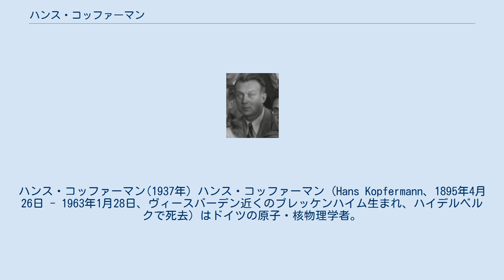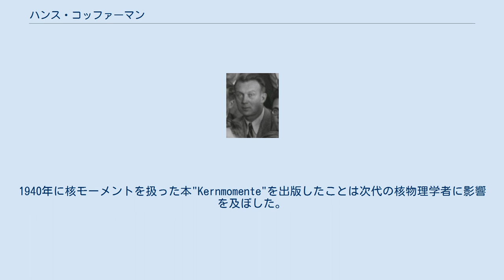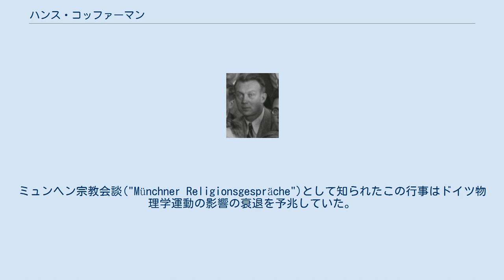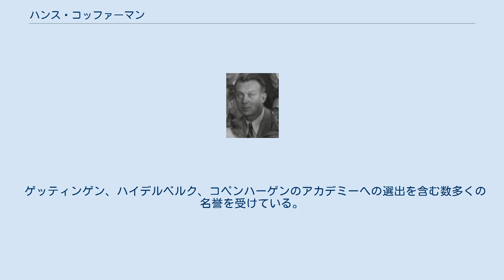ハンス・コッファーマン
ハンス・コッファーマン(1937年) ハンス・コッファーマン (Hans Kopfermann、1895年4月26日 - 1963年1月28日、ヴィースバーデン近くのブレッケンハイム生まれ、ハイデルベルクで死去) はドイツの原子・核物理学者。
分光法による測定にほぼ全ての生涯を捧げ、核スピン測定の草分けとなった。
第二次世界大戦中はウラン協会としても知られるドイツの核エネルギー計画に参加した。
 コッファーマンはフリードリヒ・アレクサンダー大学エアランゲン＝ニュルンベルクと現在はフンボルト大学ベルリンとなっているフリードリヒ・ヴィルヘルム大学で研究を始めた。
第一次世界大戦後は、ジェイムス・フランクの下でゲオルク・アウグスト大学ゲッティンゲンで研究を続けた。
1925年にそこで博士号を得た。
 博士取得後、カイザー・ヴィルヘルム物理化学研究所（現在のフリッツ・ハーバー研究所）のスタッフサイエンティストであったルドルフ・ラーデンブルクとともに働き始めた。
散乱と誘導放出を研究していた。
1931年にスペクトル線の超微細構造についての研究を始め、これが核スピンを測定するうえで先駆けとなる研究となった。
 1932年にフリードリヒ・ヴィルヘルム大学の私講師となった。
これはハビリタチオンを完全に手に入れたということを意味している。
その後1年間をコペンハーゲンにある理論物理学研究でニールス・ボーアの下で過ごした。
1933年から1937年までは、シャルロッテンブルク工科大学（現在のベルリン工科大学）で講師を務めた。
 1937年からはクリスティアン・アルブレヒト大学キールの員内教授となった。
1940年に核モーメントを扱った本"Kernmomente"を出版したことは次代の核物理学者に影響を及ぼした。
1941年、彼の意に反して学長によって大学のディーンに指名された。
これは彼に圧力をかけてナチスへ入党させるものだった。
キールには1942年までいた。
 キール大学にいる間、ヴォルフガング・フィンケルンブルクが催した行事の主要参加者であった。
ミュンヘン宗教会談("Münchner Religionsgespräche")として知られたこの行事はドイツ物理学運動の影響の衰退を予兆していた。
 ドイツ物理学運動とは反ユダヤ・反理論の物理学である。
大学の環境に適応されると、歴史的に受け入れられてきた学術的な能力の概念よりも政治的要因が優先された。
この運動の内部にはノーベル物理学賞受賞者のフィリップ・レーナルトとヨハネス・シュタルクのような傑出した研究者がいたのだが、何ら歯止めにならなかった。
アドルフ・ヒトラーがドイツ首相になった1930年1月30日、この概念・運動はより好意的により熱烈に受け取られた。
ドイツ物理学の支持者はアルノルト・ゾンマーフェルトやヴェルナー・ハイゼンベルクなどの理論物理学者に対して攻撃を始めた。
 1940年の夏、フィンケルンブルクはダルムシュタット工科大学の全国社会主義者ドイツ講師連盟の代行局長となった 。
そういうわけで、ミュンヘン宗教会談を作り1940年11月15日に開催した。
これはドイツ物理学運動に対して攻撃的であった。
フィンケルンブルクは、理論物理学の重要性を認めるとともに、政治よりも能力に基づいた大学人事を支持する5人の論者を招聘した。
カール・フリードリッヒ・フォン・ヴァイツゼッカー、オットー・シェルツァー、ゲオルク・ヨース、オットー・ヘックマン、ハンス・コッファーマンの5人である。
ドイツ物理学の支持者であるアルフォンス・ビュールはハラルド・フォルクマン、ブルーノ・テューリング、ウィルヘルム・ミュラー、ルドルフ・トマシェク、ルートヴィヒ・ウェシュを招いた。
議論はグスタフ・ボーラーによって先導され、立会人としてハーバート・スチュアートとヨハネス・マルシュがいた。
この出来事が広く直接的な影響を及ぼしたわけではないが、ドイツ物理学に対する政治的勝利であったことは間違いなく、ドイツ帝国におけるドイツ物理学運動の影響低下を告げるものであった。
 1933年にヒトラーが首相になって間もなく専門公務員の復位のための法律が通過し、結果として多くの物理学者の辞職や海外流出を引きおこ...